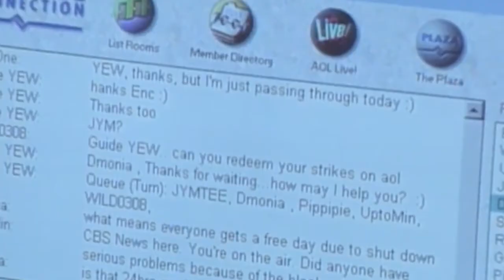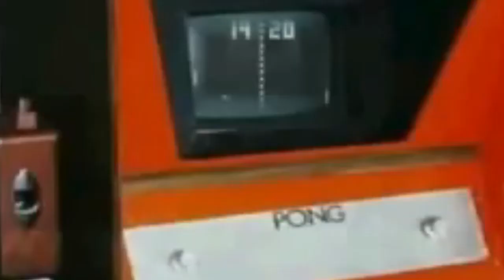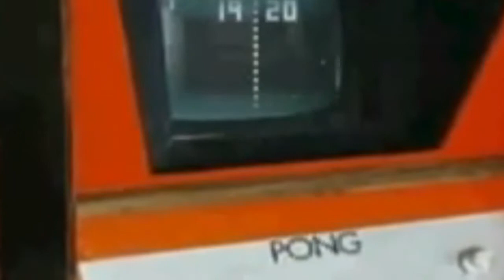Atari ¿Conocías la increíble historia? El camino a la cima y su caida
Ebermed nos hace un Repaso a la increíble historia de Atari, desde un Steve Jobs que funda Apple con un dinero cobrado a Atari hasta el desastre de ET, no se lo pierdan!